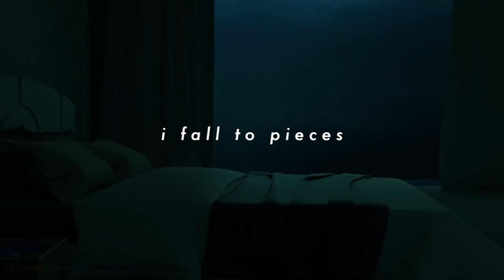patsy cline - i fall to pieces (slowed + reverb)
this is my FAVE so far
credit to ultimate ambient noise soundzzz for the visuals